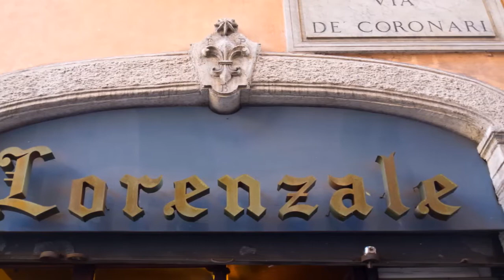Rome 2012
A video/picture tour through Rome. Pictures taken in a 6 hour walk by some of the main Rome Attractions.